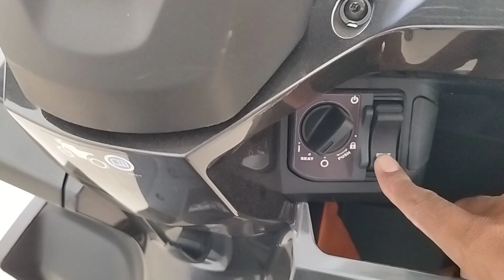VARIO 160 ABS TERLARIS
untuk pemesanan sepeda motor honda terbaru bisa hubungi kami dengan cara meninggalkan pesan lewat kolom komentar. terimakasih